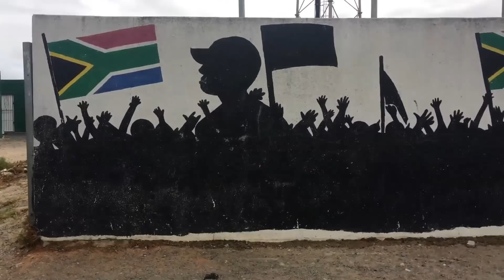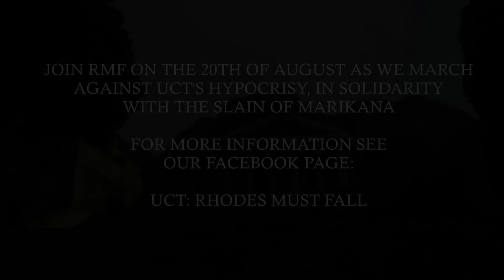UCT Fails Again: Remember Marikana